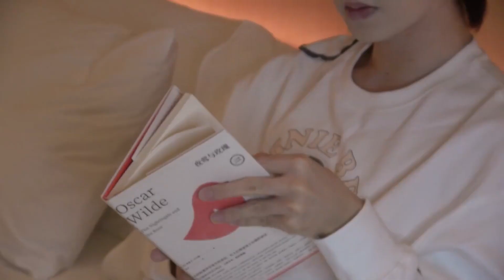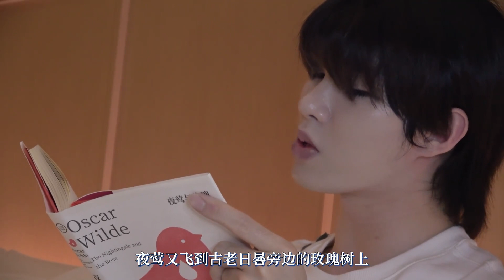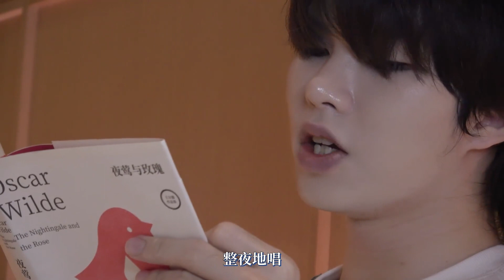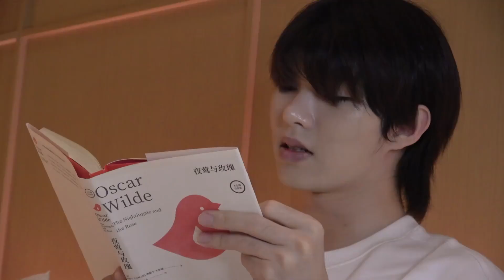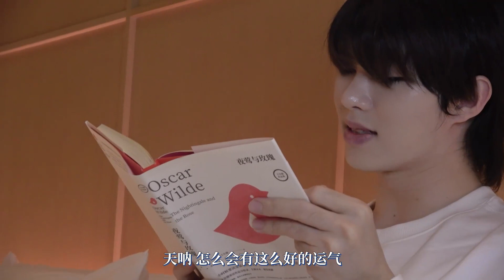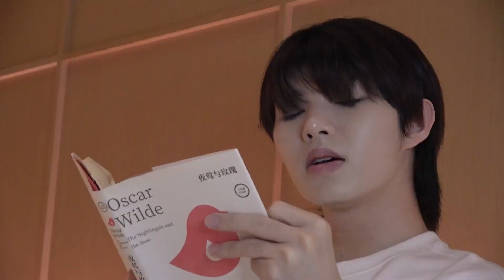[ENG] 230922 Liu Jun's Late Night Radio 刘老师的深夜电台 S2 EP2: Find time to read with you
Liu Jun reads "The Nightingale and the Rose" aloud for his late night radio show season 2 episode 2